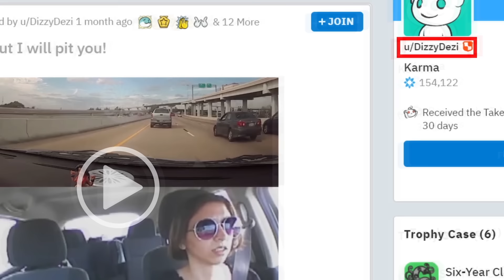Ужасные Люди, Которых Наказала Карма. Часть 6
Иногда кажется, что в мире не осталось справедливости.